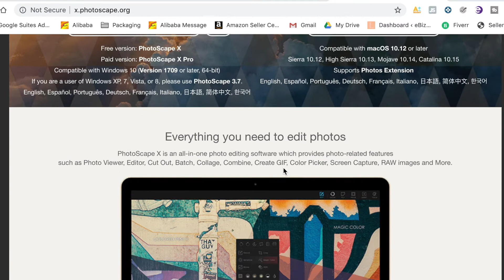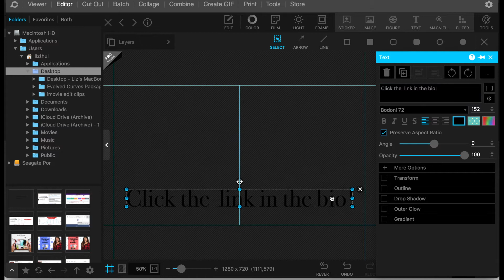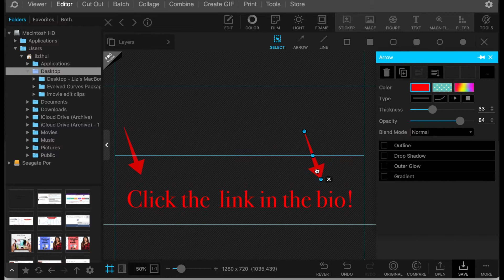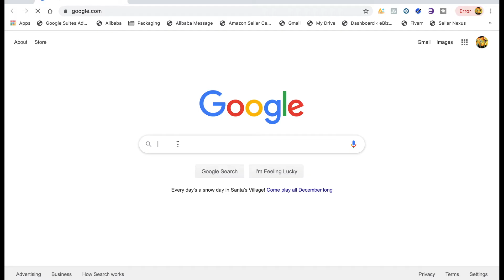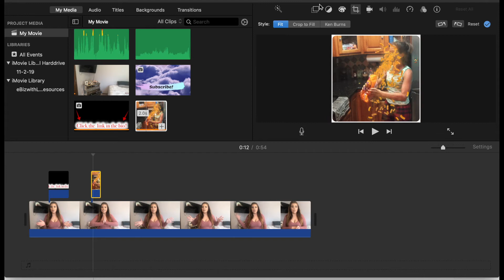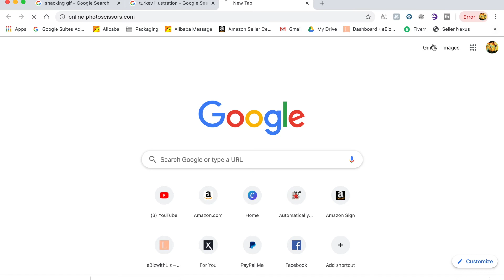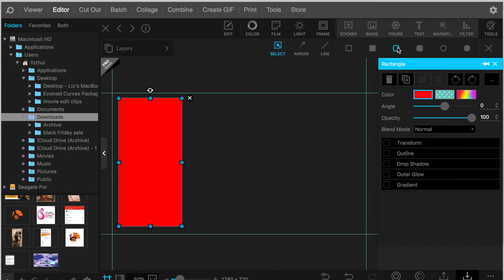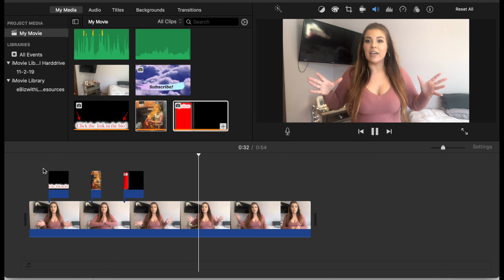How To: Add Text to iMovie Video! Use Custom Text + Any Graphics!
I HATE iMovie's titles and text, so today I will show you how to overlap text and graphics into your iMovie video! In today's tutorial we use two tools that are essential to editting and I highly recommend trying them out.  What iMovie tips/tricks do you want to see next?